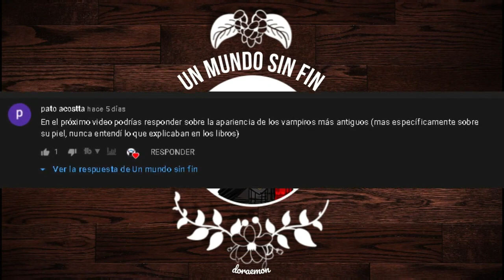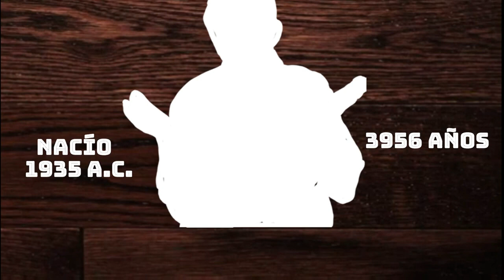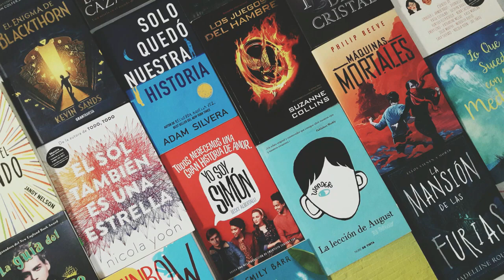Los vampiros mas viejos ╿ Saga Crepúsculo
Facebook Un mundo sin fin (aquí escríbeme) 😊
En este video desarrollaremos una lista de los vampiros mas viejos, antiguos o longevos de saga crepúsculo.
El contenido desarrollo es de los libros: Crepúsculo, Luna Nueva, Eclipse, Amanecer I y II, Sol de medianoche.